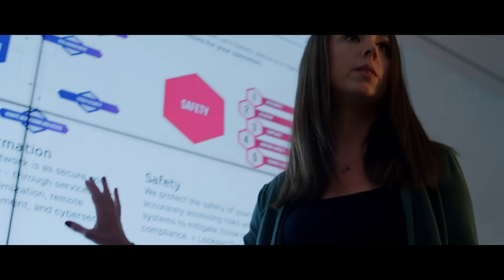OT Cybersecurity Careers: Together, We Are The Shield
At Rockwell Automation, we’re growing our expertise in the cybersecurity space – particularly OT cybersecurity, protecting the manufacturing environment for customers across almost every industry. Our employees are proud to build their careers at a global industrial automation and digital transformation leader – and the opportunities are plentiful as we evolve and grow our OT cybersecurity offerings. Want to learn more about how you could make an impact on your career, our customers and the world at Rockwell? Unlock what’s possible and explore open positions now: rok.auto/cybersecuritycareers.